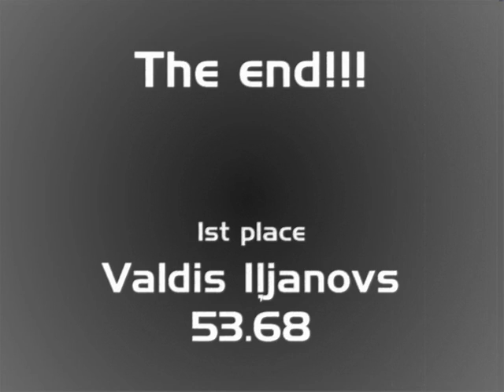Hurdles 400m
My best run 54.59sec